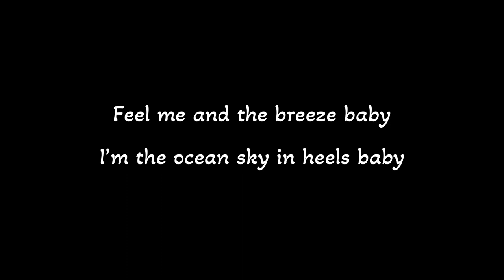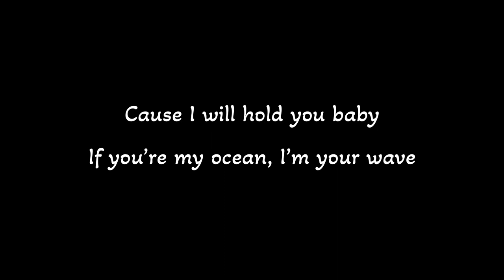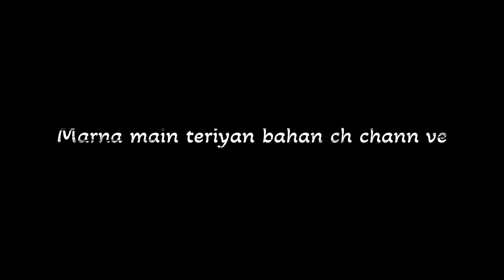HASS HASS | Diljit Dosanjh | Sia (lyrics)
HASS HASS ( official video)